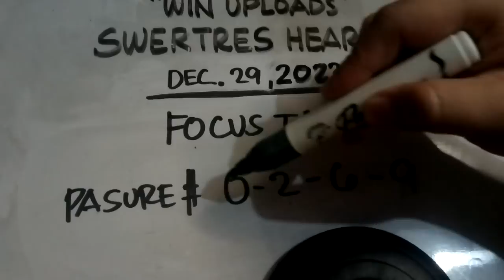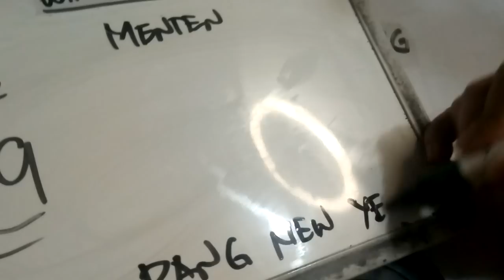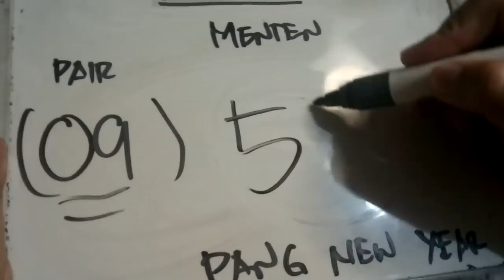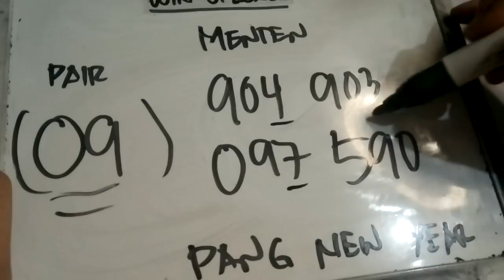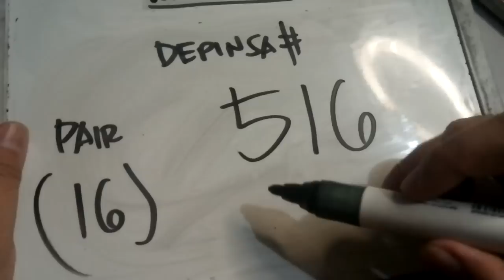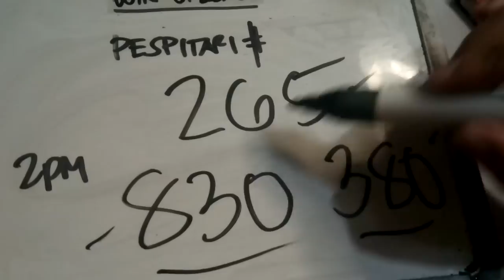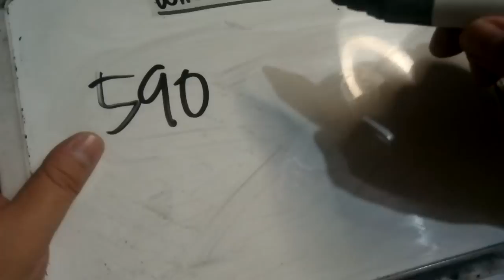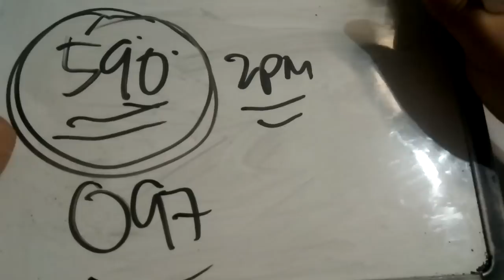Swertres Hearing Today FOCUS TA December 29, 2022 | WIN UPLOADS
SWERTRES HEARING TODAY. Swertres (3D Lotto) Hearing/ Guide and Tips, FOCUS TA December 29, 2022. Check out our Daily Swertres Hearing and STL Hearing Guides, Tips and probables base on analysis and computation. Good luck!